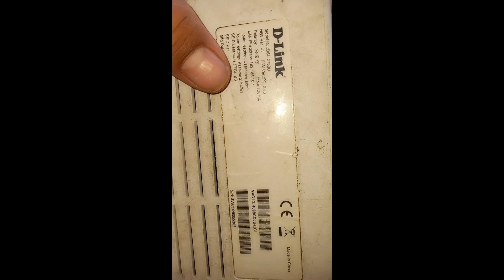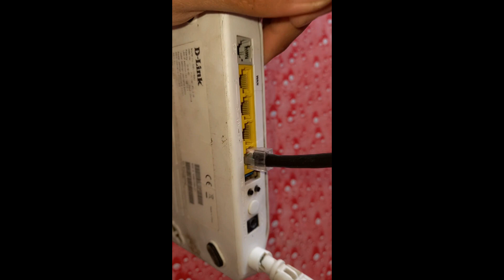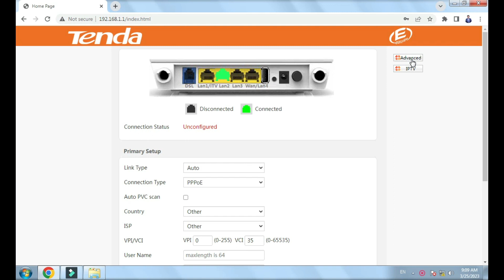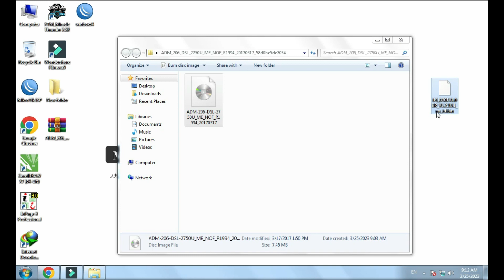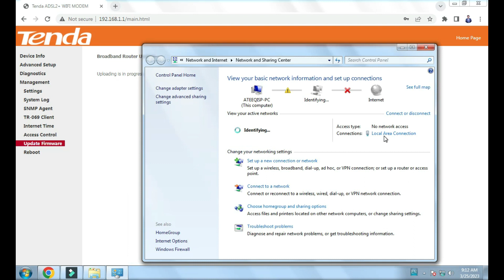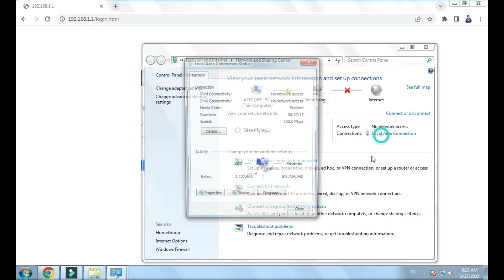How To Convert Ptcl Modem To Dlink Router 2023 Urdu/Hindi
How To Convert Ptcl Modem To Dlink Router
How to Update Firmware of PTCL Dlink 2750u
how to install Dlink software in ptcl modem Dlink 2750u wifi password change
dlink 2750u as repeater
dlink 2750u configuration
dlink 2750u as wan router
dlink 2750u firmware update
dlink 2750u ethernet wan configuration
How to use Ptcl modem as a Tp-link router in Urdu
PTCL Dlink Modem 2750u Configration complete guide in Urdu
Download Ptcl Modem Software.
Dlink 2750u router setup in urdu/hindi